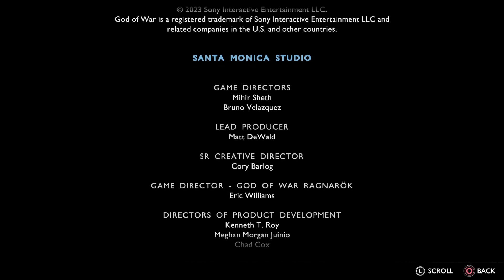Vahalla DLC here we go..(God of War:Ragnorok)[Rated M]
Played New DLC for God of War Ragnarök
Streamed December 26,2023